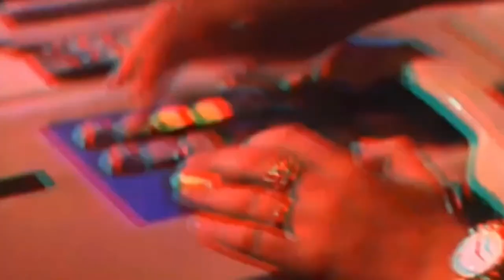The Working Group - NZs best weekly political podcast NOT funded by NZ on Air